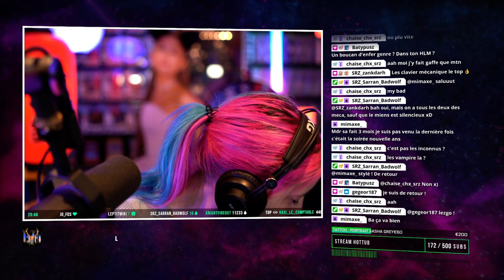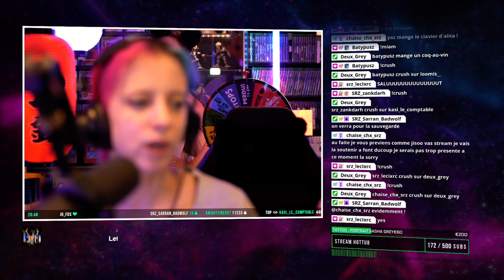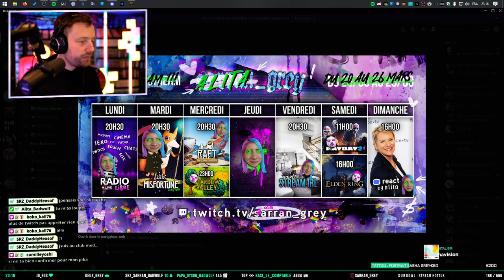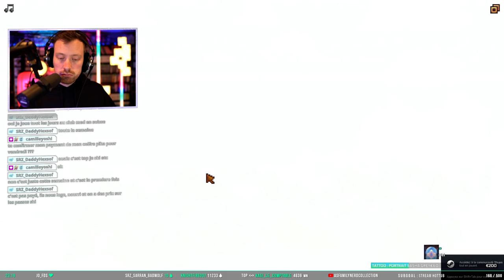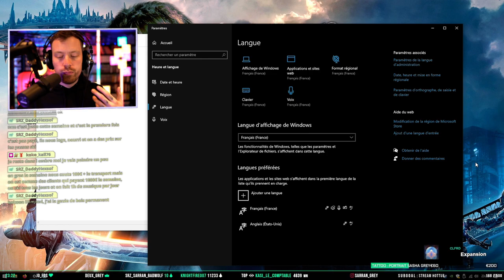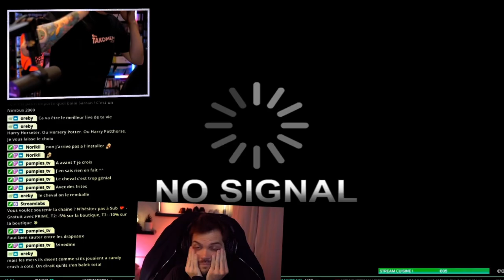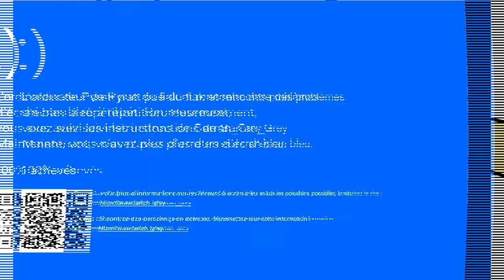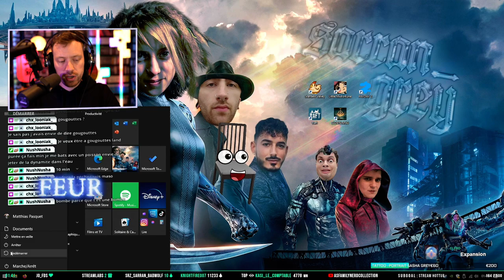VOD 22/03/2023 : 🏮 𝘼𝙇𝙄𝙏𝘼 // ⛵🦈MON POV EST MAGIQUE ! (Ft. Gegeor & Sarran)